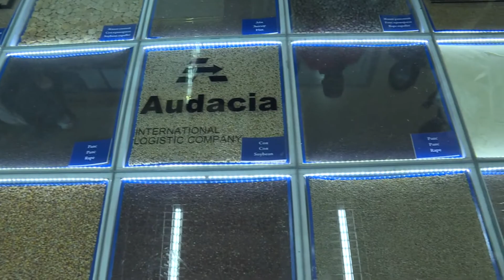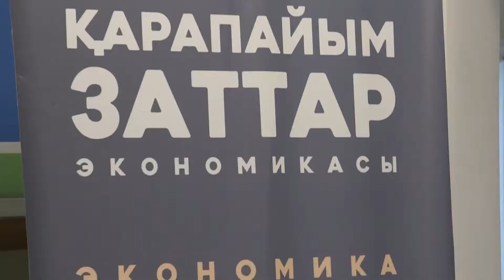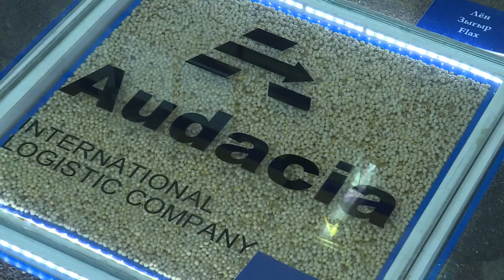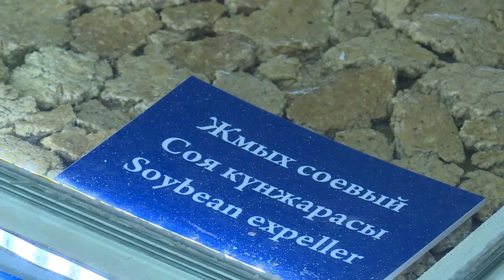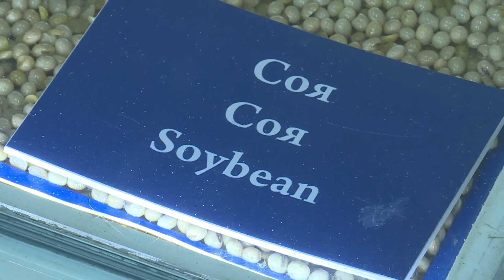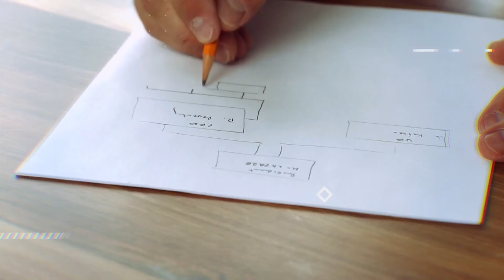"КӘСІП КІЛТІ" / 12.10.2020